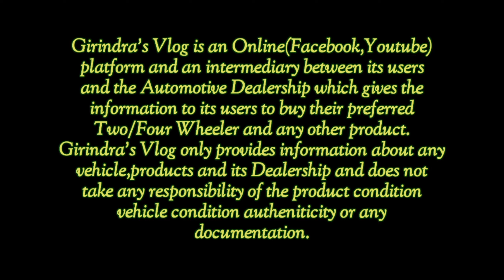Only 8k rupees laptop available here//ইয়াত মাতাৰ 8 হাজাৰ টকাৰপৰা Laptop পাব।@GirindrasVlog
Assam
MM computer seevice ghy
Second hand laptop ghy
Use car showroom in assam
Second hand car showroom in assam
Use car showroom in guwahati
Use car showroom in nagaon
Use car showroom in Tezpur
Low budget car showroom in assam
Four wheelers dealer in assam
Good segments car in assam